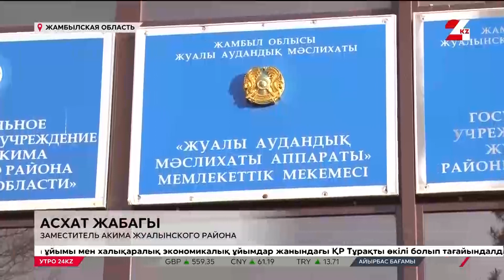Когда отремонтируют ж/д мост в Жуалынском районе Жамбылской области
Отремонтировать железнодорожный мост и дорогу, проходящую под ним, просят жители районного центра Жуалынского района Жамбылской области. Без него передвижение из одного конца села в другой – настоящее испытание, утверждают они. Что говорят в местном акимате, выяснила корреспондент «24KZ» Анастасия Сулейманова.